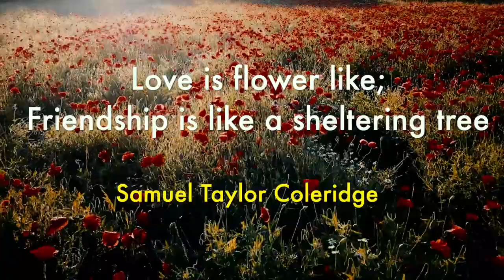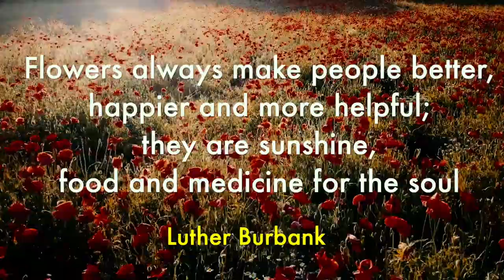10 Quotes About Flowers & Happiness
We all love flowers. Don't we? Here are some quotes about Flowers and Happiness.

FREEBIES
+ Free Audio Books
+ Free E-Books

Looking to Buy Flowers for your loved ones?

How about some Happy Quotes for your Bedroom or Living Room?